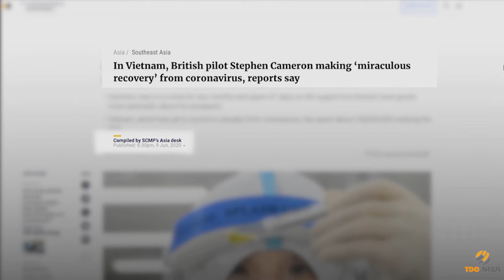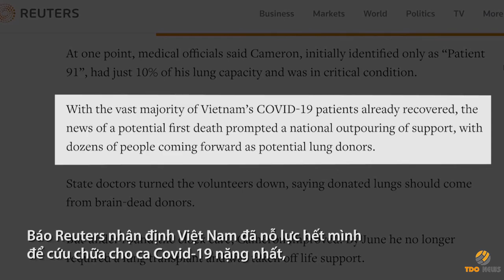Truyền thông quốc tế ca ngợi Việt Nam chống dịch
New York Times, The Guardian, CBC... ca ngợi nỗ lực chống dịch của Việt Nam cùng thành quả của bác sĩ trong việc cứu sống bệnh nhân phi công Anh.